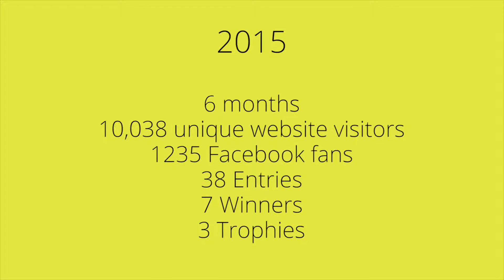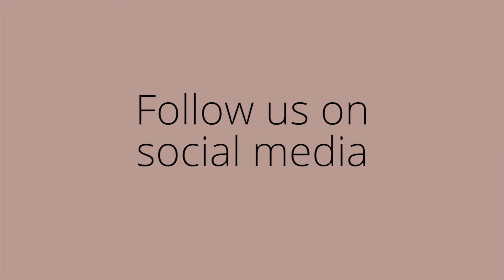SOCIAL GAIN 2015 Architecture Awards